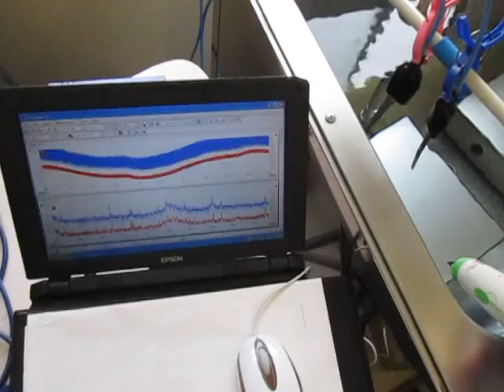オリジナル超音波実験 ultrasonic-labo